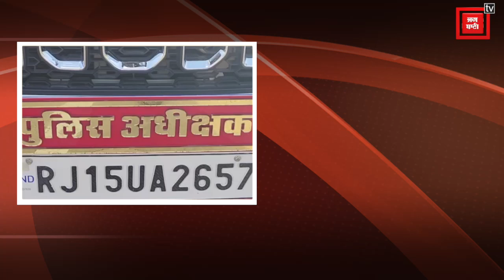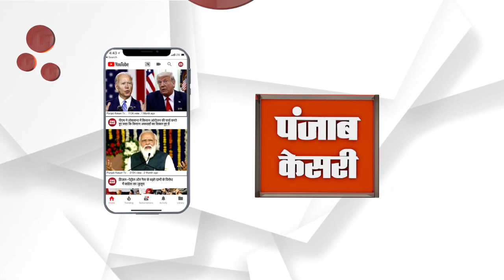Jesalmer में लगेगी अपराधों पर रोक... आईपीएस विकास सांगवाल का दावा IPunjab Kesari RajasthanI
जैसलमेर पुलिस अधीक्षक के पद पर नवनियुक्त आईपीएस विकास सांगवाल ने पुलिस अधीक्षक का पदभार ग्रहण कर लिया। कार्यभार ग्रहण करने से पूर्व पुलिस अधीक्षक कार्यालय के बाहर गार्ड ऑफ ऑनर दिया गया। अधीनस्थ कार्मिकों द्वारा एसपी विकास सांगवाल का स्वागत किया गया।

Newly appointed IPS Vikas Sangwal took charge as Superintendent of Police, Jaisalmer. Before taking charge, a guard of honor was given outside the office of the Superintendent of Police. SP Vikas Sangwal was welcomed by subordinate personnel.

Produced By: Punjab Kesari Rajasthan
Script Edited By: Pawan Kumar Sharma
Video Edited By: Priyanshu
Video Journalist: